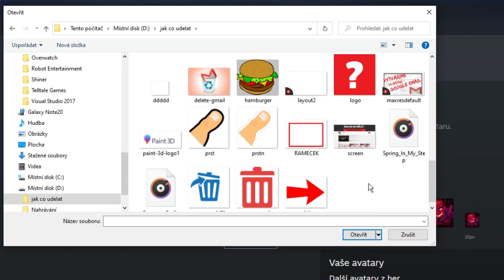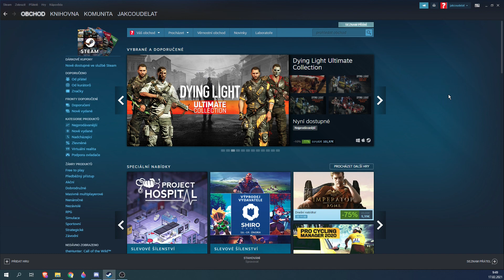Jak ZMĚNIT PROFILOVOU FOTKU ve STEAMU | Návod | STEAM / PC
Ve videu se dozvíte krok po kroku jak si změnit profilový obrázek ( avatar ) v herní knihovně stream